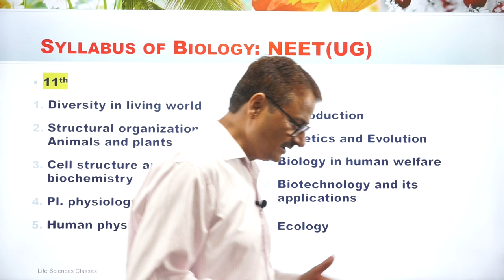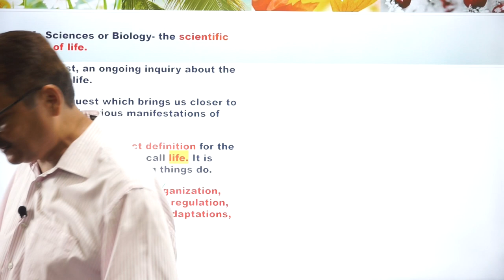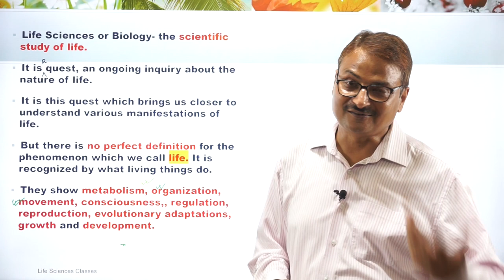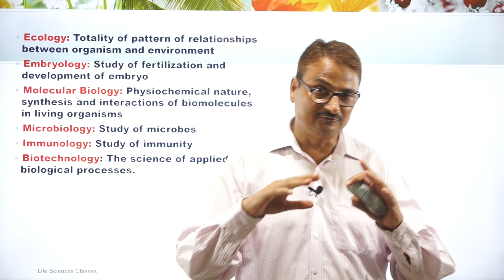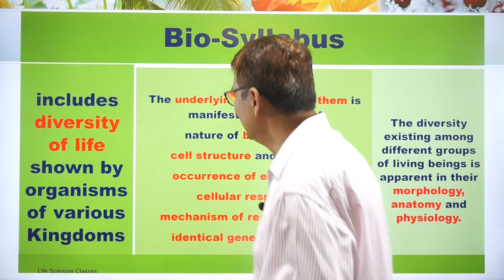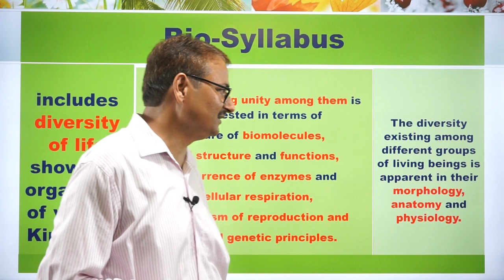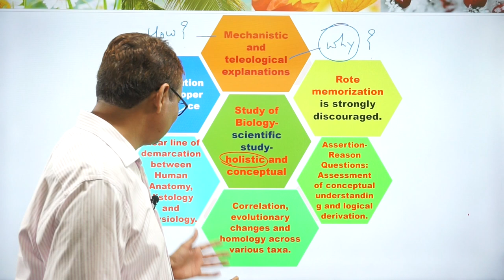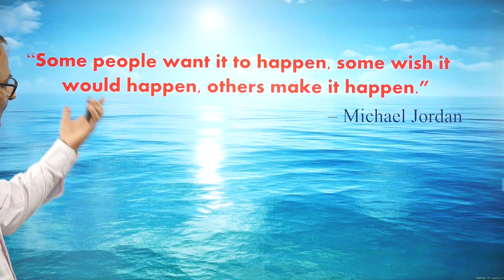Introduction - Biology | Outline of Syllabus for NEET | Approach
In this video, the syllabus of Biology for NEET-UG has been introduced.
The introduction incorporates the outline of syllabus, books to be studied and the approach towards studying biology.
How to study biology scientifically is the core point in this video.